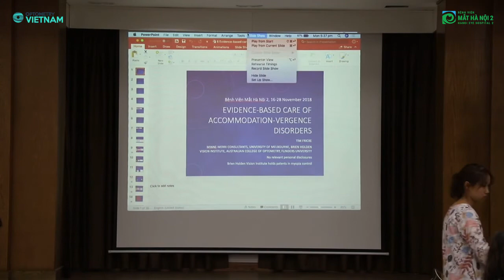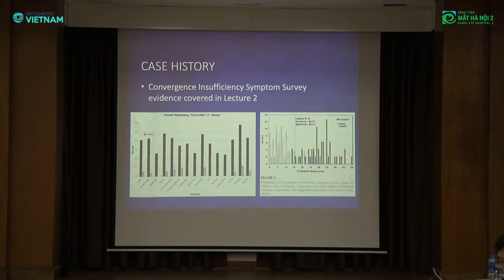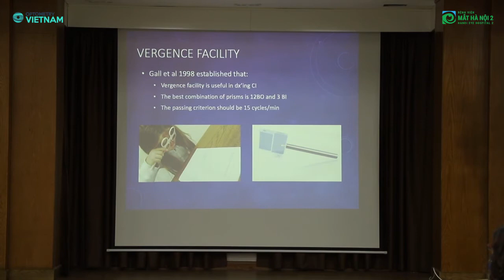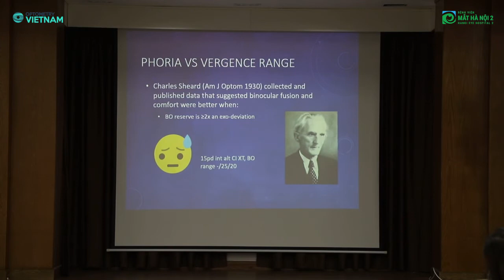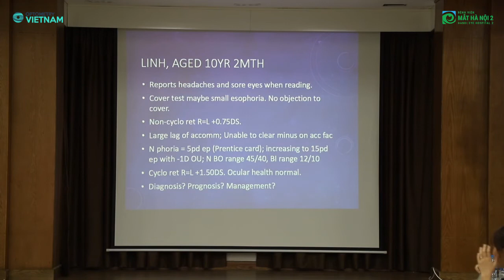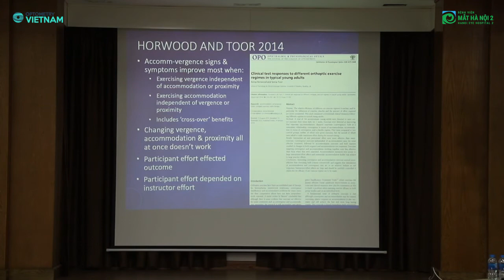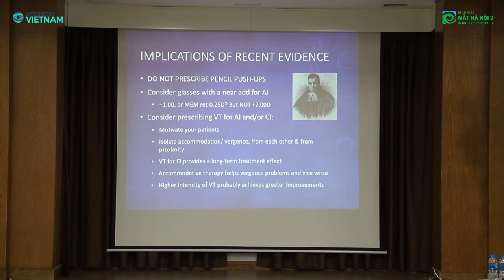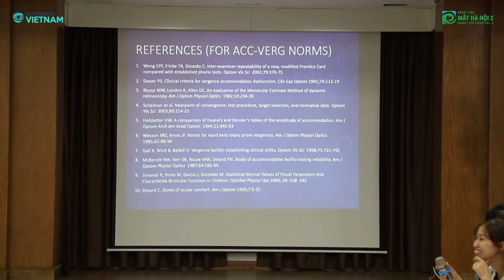Chăm sóc rối loạn điều tiết quy tụ dựa trên bằng chứng - Chuyên gia Timothy Robert Fricke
Trong chương trình hợp tác với Bộ môn Mắt - ĐH Y Hà Nội và Viện thị giác BHVI (Brien Holden Vision Institute), từ ngày 16 đến 28/11/2018, ông Timothy Robert Fricke sẽ có 08 buổi hội chẩn và tư vấn điều trị tật khúc xạ trẻ em tại Bệnh viện Mắt Hà Nội 2. Mỗi buổi nhận tối đa 10 bệnh nhân.

Với 20 năm kinh nghiệm khám và điều trị tật khúc xạ: cận thị, viễn thị, loạn thị; chuyên gia Timothy đã từng đảm nhận nhiều vị trí quan trọng và làm việc ở nhiều nơi trên thế giới. Trong đó có:
- Cố vấn của Ủy ban hành động chống mù lòa, Chính phủ Liên bang Úc, Chính phủ bang Victoria và New South Wales, BHVI Trung Quốc, Đại học Melbourne, Đại học khúc xạ nhãn khoa Úc, Cơ quan quản lý hành nghề y tế Úc, Quỹ BHVI.
- Giám đốc khoa Dịch vụ chuyên khoa và Cộng đồng, Đại học khúc xạ nhãn khoa Úc
Từ năm 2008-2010, chuyên gia Timothy đã hỗ trợ Bệnh viện Mắt Trung ương triển khai chương trình cải thiện thị lực trẻ em tại Hà Nội và Đà Nẵng.
Trong chuyến quay trở lại Việt Nam lần này, chuyên gia Timothy sẽ khám và hội chẩn trực tiếp tại Bệnh viện Mắt Hà Nội 2.

From November 16th to 28th, Timothy Robert Fricke will take 08 consultation sessions on children's refractive and binocular vision issues at Hanoi Eye Hospital 2 in cooperation with Hanoi Medical University and Brien Holden Vision Institute (BHVI). We receives up to 10 patients each session.
Timothy has over 20 years of experience in pediatric optometry including examination and treatment of refractive errors, amblyopia, strabismus, accommodation-vergence disorders, learning-related vision issues, and people with neurodevelopmental disorders. He has worked in many important positions in Australia and abroad, including:
- Principal at Minne-Merri Consultants (clients include Avoidable Blindness Initiative, Commonwealth Government of Australia, Victorian and NSW State Governments, BHVI China, University of Melbourne, Australian College of Optometry, Australian Health Practitioner Regulation Agency, BHVI Foundation)
- Director of Specialty and Community Services, Australian College of Optometry
From 2008 to 2010, Timothy had assisted the Central Eye Hospital in deploying child vision improvement programs in Hanoi and Da Nang.
On this trip back to Vietnam, Timothy will examine and consult directly at Hanoi Eye Hospital 2.

Copyright:  © mathanoi2